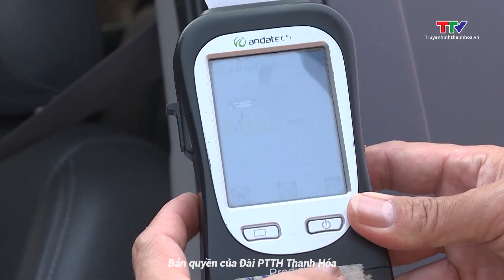An toàn giao thông 24h ngày 01/5/2023